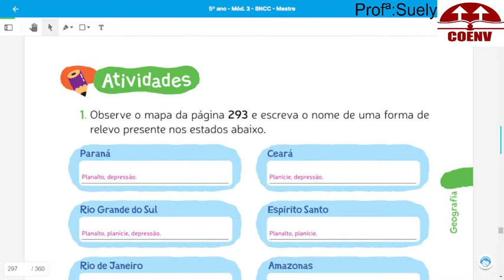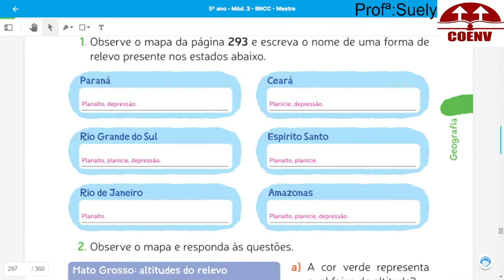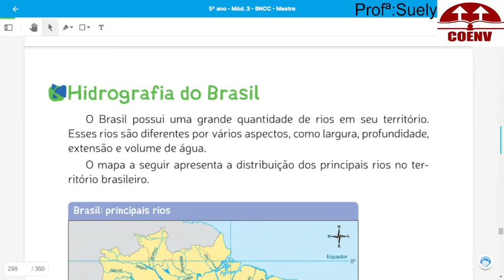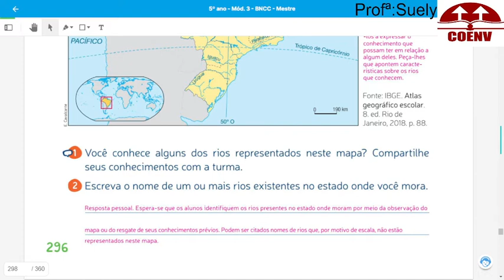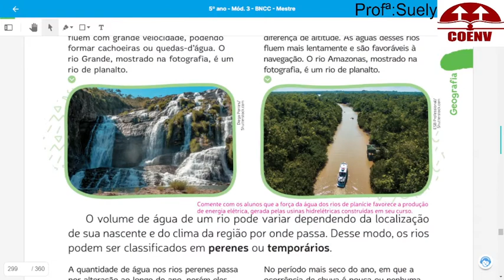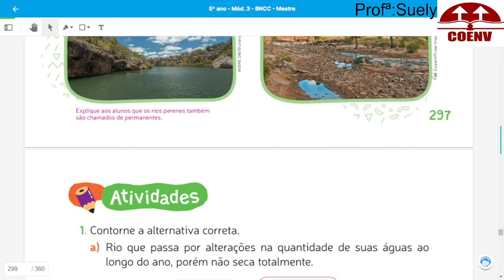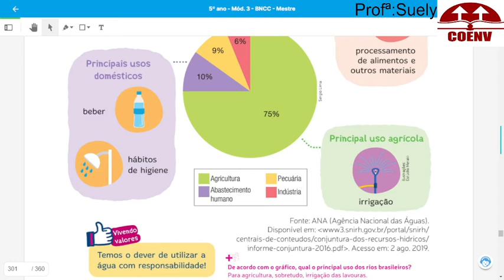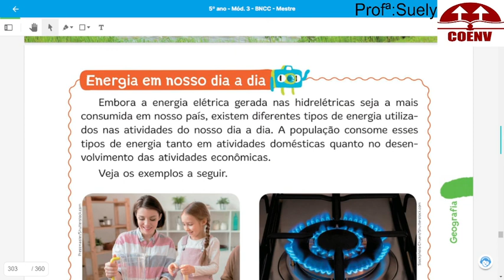Aula de Geografia 5º ano 10 08 21